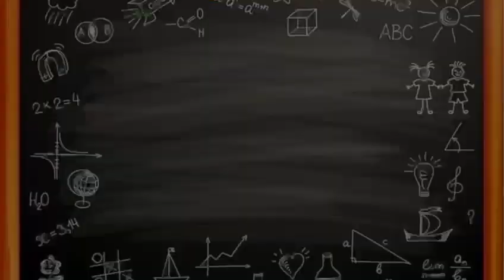swagatham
aup schoolinte padanolsavathilekku ellavarkkum swagatham